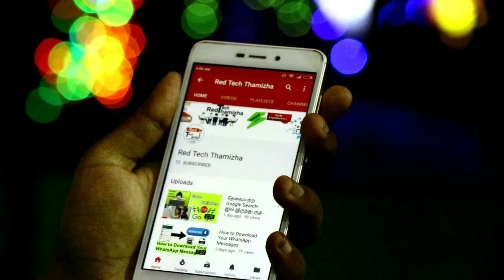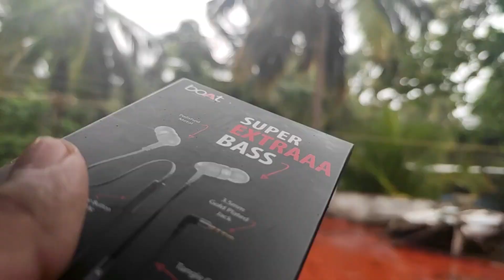⚡ரூ 500க்குள் எந்த Earphone வாங்கலாம்? Top 5 Best Earphone /HeadPhones Under 500 | Tamil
Top 5 Best Earphones under 500 in India - 1. Boat Bassheads 225, 2. Boat Bassheads 162, 3. Redmi Earphones, 4. Realme Buds Classic, 5. Infinity Zip 20..

Boat Bassheads 225 (Rs.499)
Boat Bassheads 162 (Rs.399)
Redmi Earphones (Rs.349)
Realme Buds Classic (Rs.379)
Infinity Zip 20 (Rs.349)